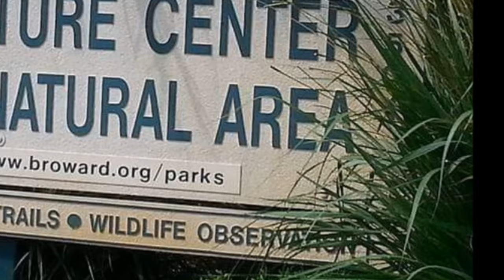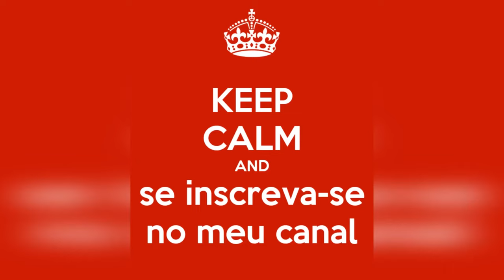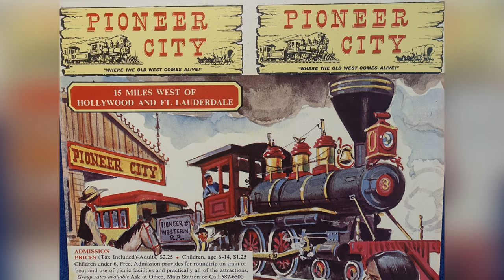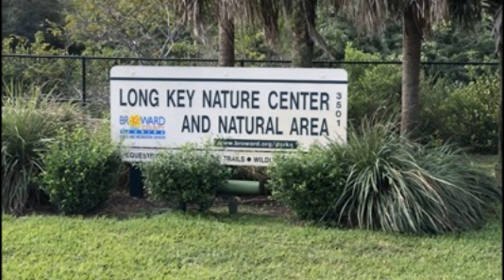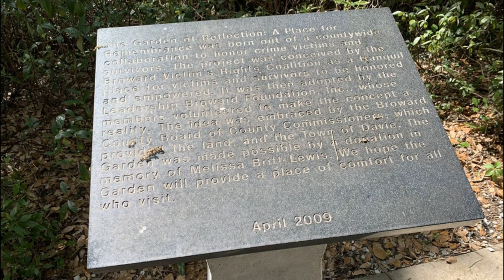CIDADE DO VELHO OESTE PERDIDA EM DAVIE, FL. - T2 Ep. 20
📌 Fomos visitar um parque a cidade de Davie e nos deparamos com multi-facetas dele. Uma historia precedeu esse parque e é sobre isso que vamos falar hoje. Antes de ser parque florestal, já foi um restaurante que ditou moda e antes disso um parque temático de faroeste. Nao sobrou quase nada além de suas historias perdidas no tempo. Os proprietários, ou proprietário do parque temático... um tema polemico, já faleceram. Do restaurante Kapok Tree só restam 3 colunas e uma fonte, pouco considerando a suntuosidade que tinha. Hoje um parque com uma rede de carvalhos, talvez os últimos remanescentes naturais do estado, é um lugar gratuito pra passear, nao podemos dizer que seja muito grande, mas tem aproximadamente 2 km de trilha (ida e volta), onde você vai de encontro ao local onde ficava a cidade Pioneer City, o parque temático. No centro de visitantes pode-se visitar o museu que mostra que a historia do local vai muito além de 1966, quando foi criado o parque temático do faroeste. Foram achados em escavações arqueológicas, vestigios de civilizações que viviam há muitos séculos atrás, indios que deixaram seu rastro pelo local.
Vem com a gente conferir o video de hoje.

3501 SW 130th Ave, Davie, FL 33330 · ~8.2 mi
Open · Closes 5 PM
Days of week Open hours
Saturday
9 AM - 5 PM
Sunday
9 AM - 5 PM
Monday
9 AM - 5 PM
Tuesday
9 AM - 5 PM
Wednesday
9 AM - 5 PM
Thursday
9 AM - 5 PM
Friday
9 AM - 5 PM

00:00 - abertura
00:09 - inicio e explicação
02:15 - Long Key Nature Center
02:59 - Quem somos
03:33 - Casa da Borboleta
04:39 - Pioneer City - A cidade perdida
08:00 - Restaurante Kapok Tree
10:19 - Indicação de outro videos

📌** Captions em Português, en Español and English **📌

Stratta on the Road, Raul Stratta (uruguaio) e Marília Stratta (brasileira) viajando, hoje, na Florida, US, e mostrando para vocês os Estados Unidos que Você não conhece. Mas, as vezes, vamos mais longe e visitamos alguma cidade de outro estado.

Arte do logo - AQUELINE DESIGN